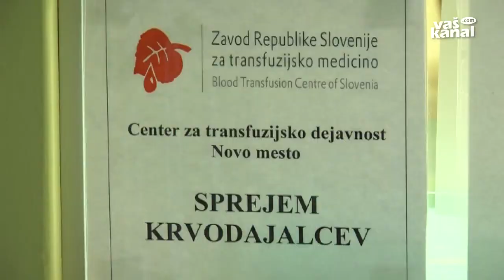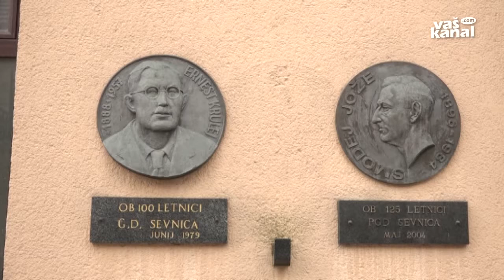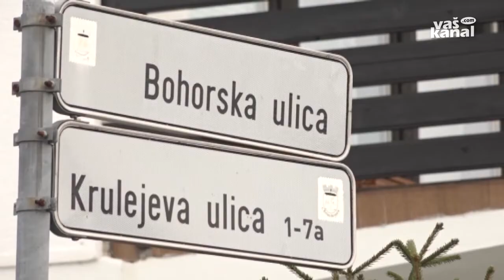Novice, 16. januar 2018